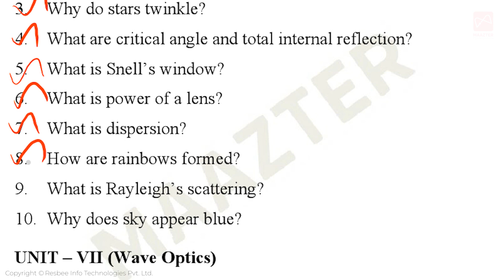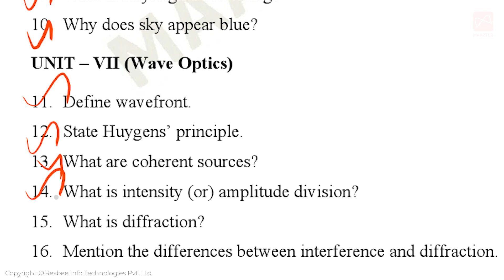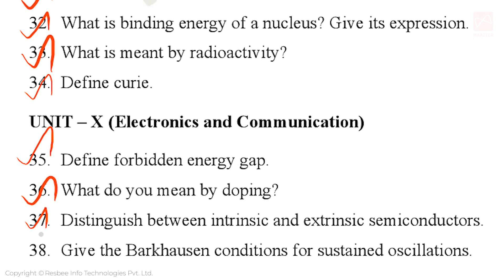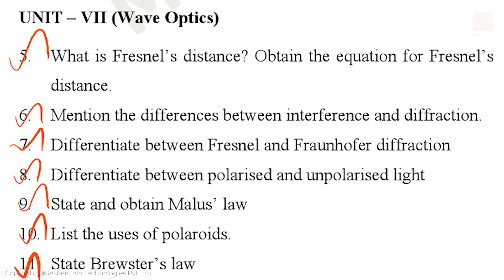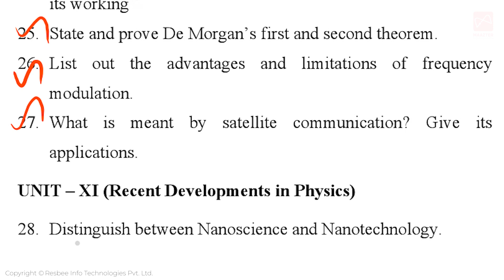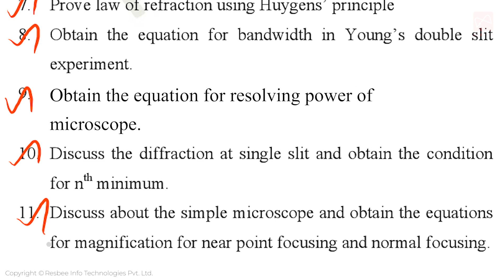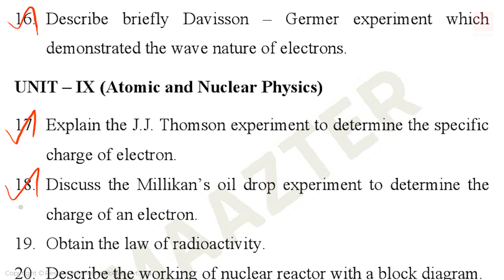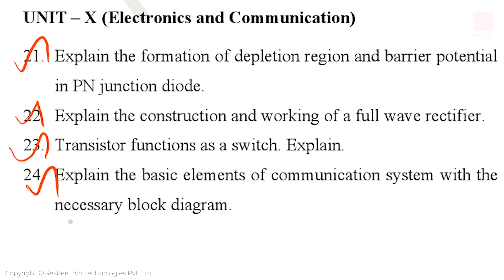12th Std Physics / இயற்பியல் | Annual Exam Important questions part-2 | Unit 6 - 11 | TN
Physics english medium u -6 to 11

physics tamil medium u- 6 to 11